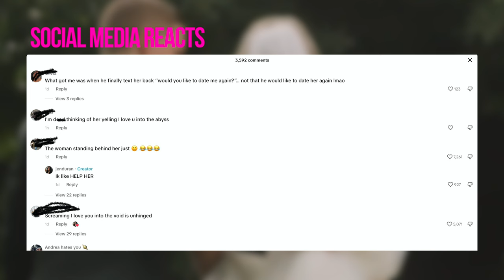Groom Reminds Bride that He's the Prize on their Wedding Day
Viral Lydia and Chris Wedding Day Reaction and Commentary!